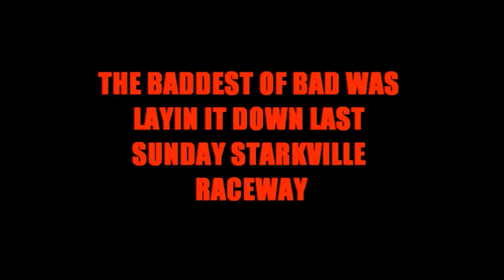DA BADDEST OF DA BAD WENT AT IT LAST STARKVILLE RACEWAY